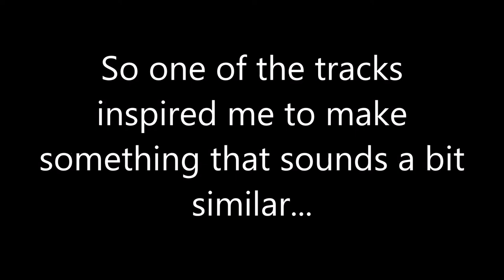Engulfing Transfiguration (Silverreploid CLE's Music)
I've gotten bored and decided to make some music for you guys.

Also, follow me on Google+ for more updates.